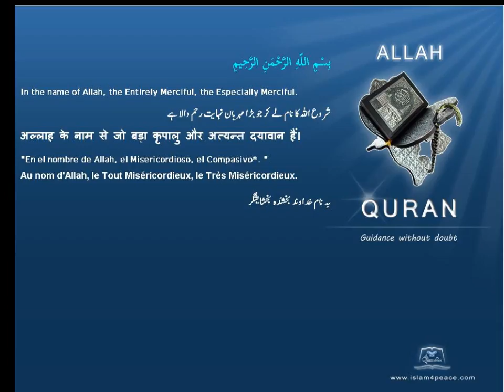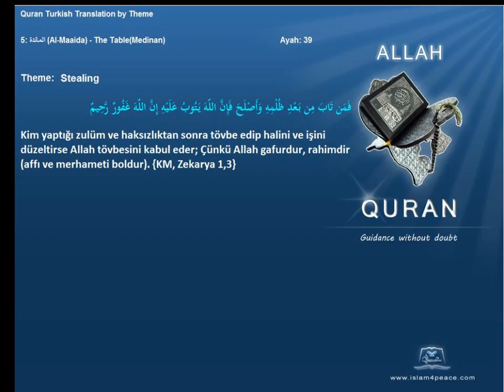Quran by Theme Turkish Stealing Islam4Peace com